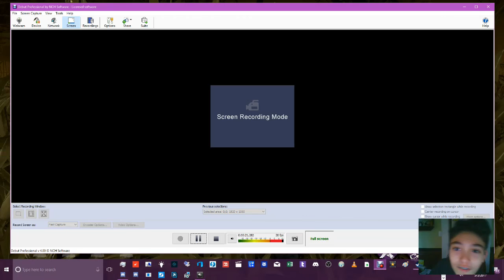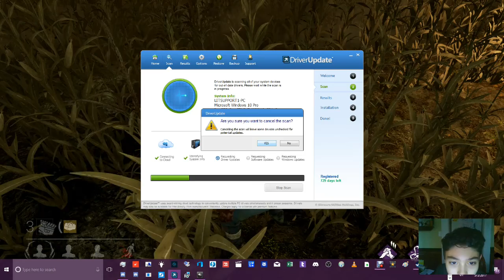DEAD BY DAYLIGHT GAMEPLAY P. 23 {XXlll} ALMOST DEAD BY DAYLIGHT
PART 23 XXlll